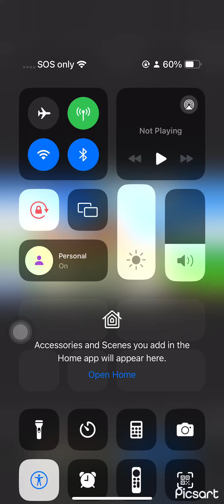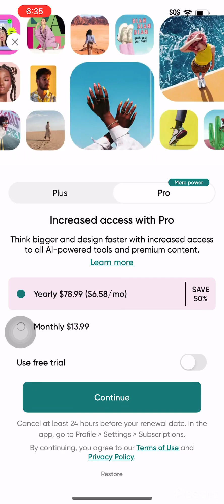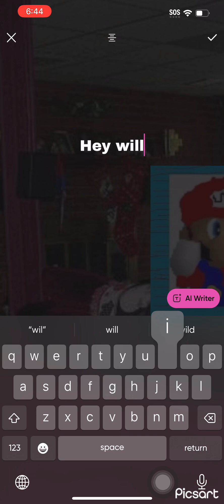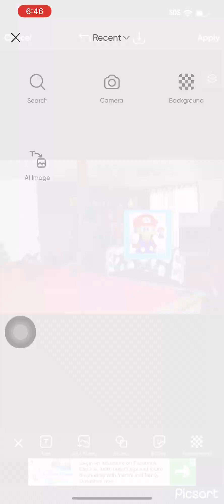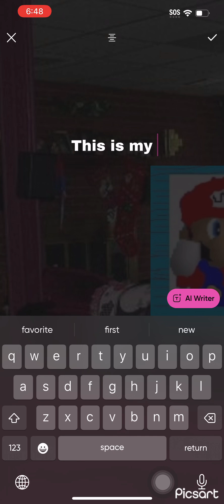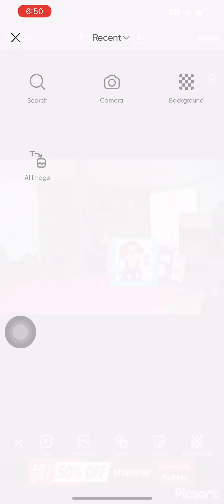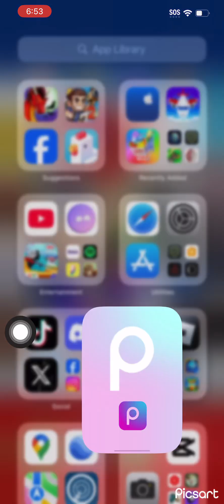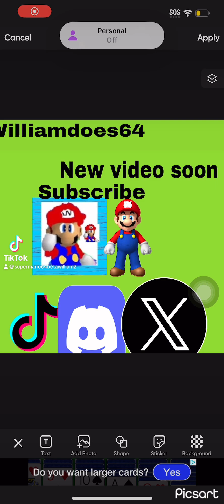I’m sorry smo46 | the blooperists lost episode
I’m sorry smo46 I killed you i) williamdoes64 was playing soccer and he stabbed smo46 he went to tell princess peach he went to his house and he tell his cat Oliver some stories